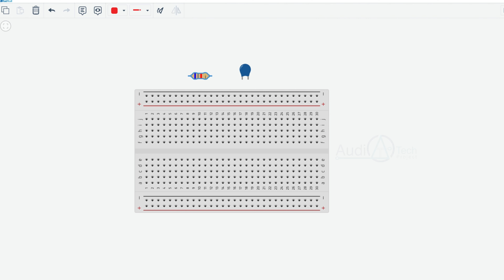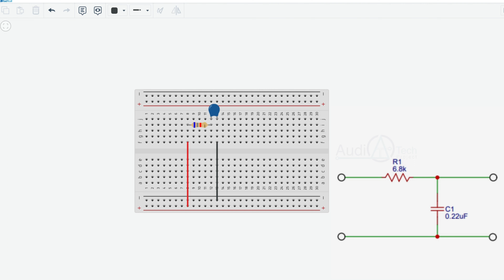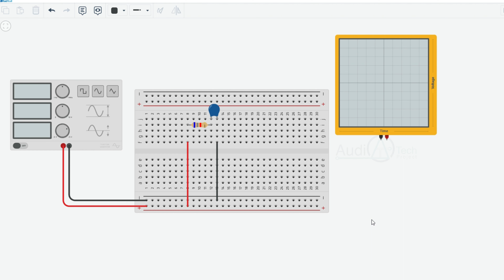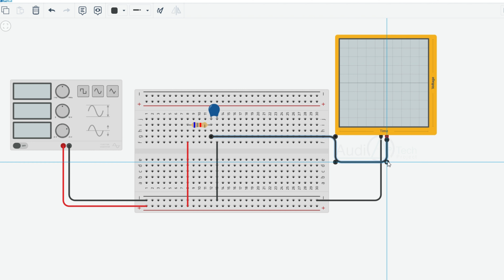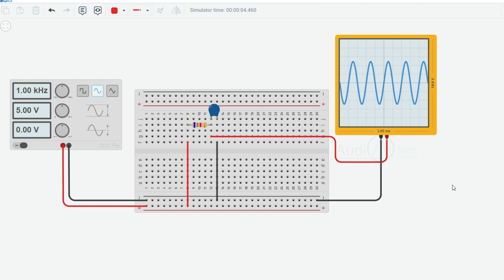Can we make the RC lowpass filter so easily?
An RC (Resistor-Capacitor) low-pass filter is an electronic circuit that allows low-frequency signals to pass through while attenuating higher-frequency signals. It is commonly used in electronics and signal processing applications to filter out high-frequency noise or unwanted signals.

The RC low pass filter consists of a resistor (R) and a capacitor (C) connected in series. The input signal is connected across the resistor, and the output is taken across the capacitor. The resistor and capacitor values are chosen based on the desired cutoff frequency, which determines the point at which the filter begins to attenuate the input signal.

At low frequencies, the impedance of the capacitor is relatively high, allowing most of the input signal to pass through the circuit without significant attenuation. However, as the frequency increases, the impedance of the capacitor decreases, causing more of the signal to be attenuated. This results in a smooth roll-off of the higher-frequency components of the input signal.

The cutoff frequency of the RC low pass filter is determined by the values of the resistor and capacitor and is given by the formula:

f_c = 1 / (2πRC)

where f_c is the cutoff frequency in Hertz, R is the resistance in ohms, and C is the capacitance in farads.

It's important to note that the RC low pass filter has a gradual attenuation of higher frequencies rather than a sharp cutoff. The rate of attenuation is determined by the slope of the filter response, which is typically measured in decibels per octave or decibels per decade.

Overall, the RC low-pass filter is a simple yet effective circuit for filtering out high-frequency components from a signal, allowing only low-frequency signals to pass through.